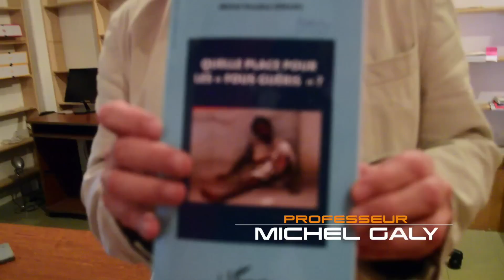QUELLE PLACE POUR LES FOUS GUÉRIS ? - MICHEL GBAGBO